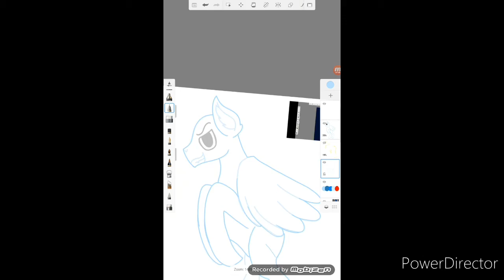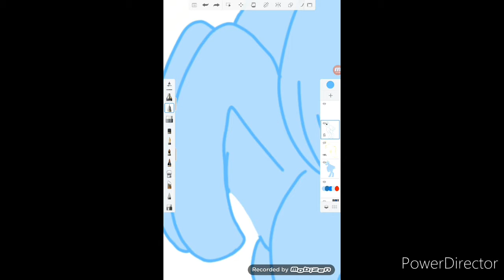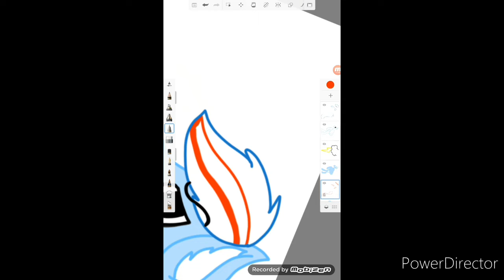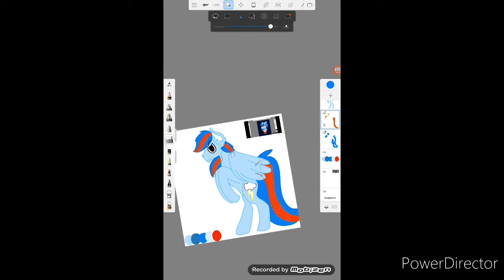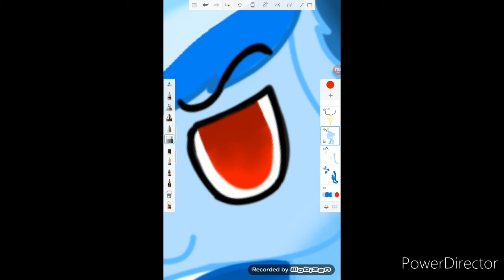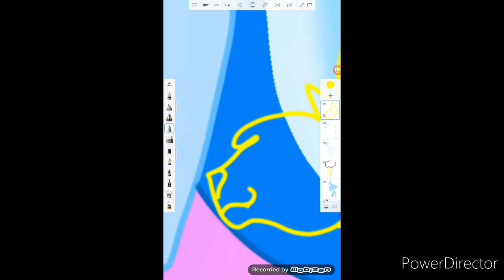lordofthefeathers | fanart speedpaint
Lordofthefeathers is another one of my favourite artists on YouTube and she inspired me to start using Autodesk Sketchbook. She's an amazing artist you should definitely check her YouTube out. Hope you like it feathers :3. Bye peeps

Programs used:
Drawing: Autodesk Sketchbook
Tablet: Galaxy Tab A with S pen
Recording: Mobizen
Editing: Power Director